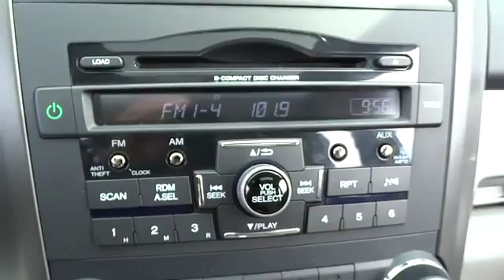2010 Honda CR-V Elmhurst, Oak Park, River Grove, Bellwood, Franklin Park , IL 41231A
2010 Honda CR-V EX - Stock#: 41231A - VIN#: 5J6RE3H57AL004969